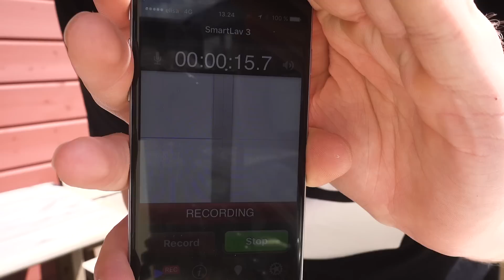TYÖJUSSIN SEIKKAILUT // HIMOS JUHANNUS 2016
Tällä kertaa luvassa vähän juhannuksen viettoa!